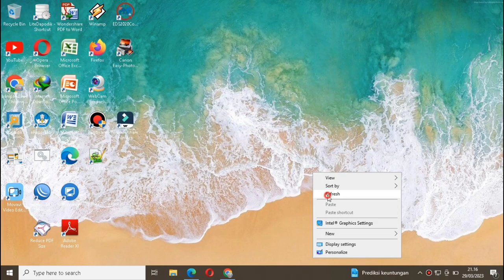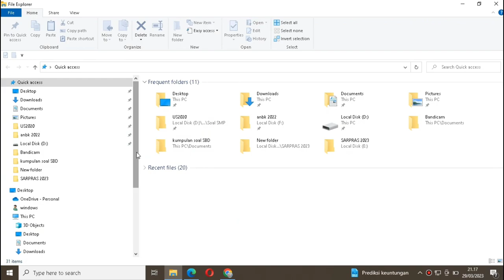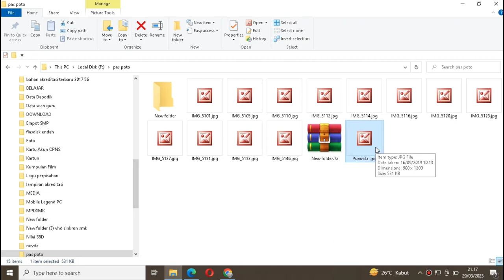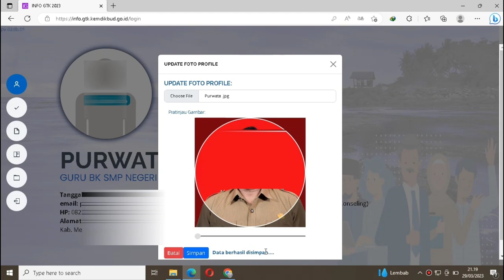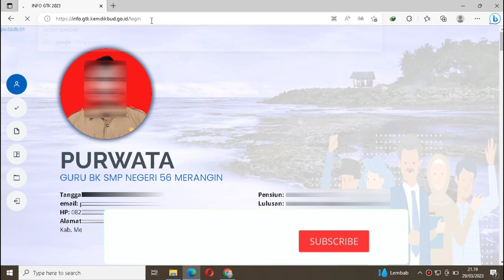CARA UPLOAD & MENGGANTI FOTO PROFIL INFO GTK 2023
Video Kali ini kita akan membahas dan berbagi informasi tentang cara mengupload dan mengganti foto profil info gtk tahun 2023